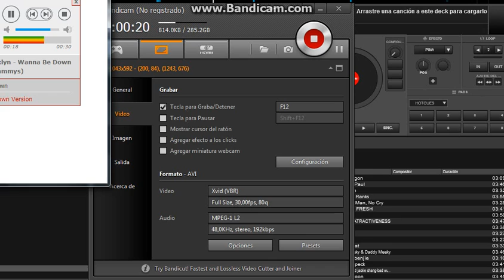La Gran Perra Esa